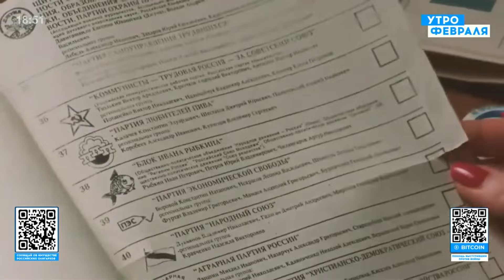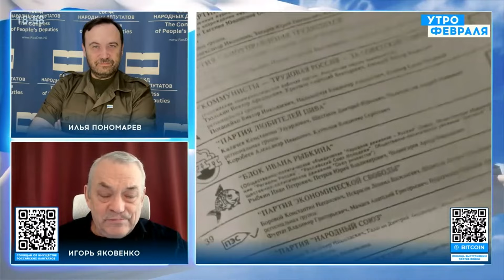🚀ЯКОВЕНКО: увімкніть мізки! АТАКА НА ЗАМА ШОЙГУ продовжить війну. Росії зберегли гроші на зброю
Днями у Російській Федерації нібито за корупцію затримали заступника міністра оборони Сергія Шойгу - Тимура Іванова. Журналіст Ігор Яковенко розповів, чому корупційні розслідування у РФ під час війни з Україною дуже небезпечні та як це вплине на подальший хід бойових дій. Про це та інше - в інтервʼю Іллі Пономарьова.

00:00 Інтервʼю Іллі Пономарьова з Ігорем Яковенком
02:36 Що Яковенко каже про фільм Марії Пєвчих «Предатели»?
11:41 Боротьба з корупцією у РФ під час війни - велика помилка. Чому?
13:07 Хвилі компроматів у російській опозиції будуть?